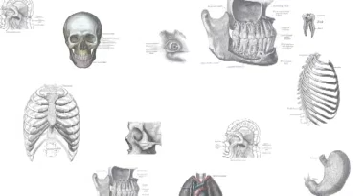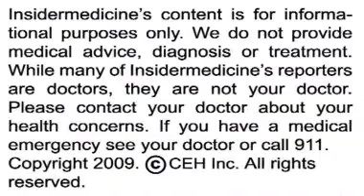Breast-feeding lowers breast cancer risk in those with family history - IN60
From Massachusetts - According to research published in The Archives of Internal Medicine, younger women with a family history of breast cancer may have a lower risk of the disease if they breast-feed. In a study of over 60,000 women, researchers found that breast-feeding may reduce breast cancer risk by nearly 60%. This is similarly effective as tamoxifen, a drug often used in high-risk women to reduce breast cancer risk.

From Chicago - According to research in the Journal of Clinical Endocrinology & Metabolism, short sleep times may increase the long-term risk of diabetes. Researchers studied otherwise healthy middle aged men and women, reducing their sleep times from 8.5 hours to 5.5 hours. Patients who slept 5.5 hours had responses to common sugar tests comparable to those who have an increased risk of diabetes.

And finally, from London - According to research in the journal Proceedings of National Academy of Sciences, urine samples may predict an individual's response to a particular drug. Researchers studied nearly 100 men, examining their response to acetaminophen. Results showed that varying levels of para-cresol sulphate, a compound produced by bacteria in the gut, indicated how the men would metabolize the drug.